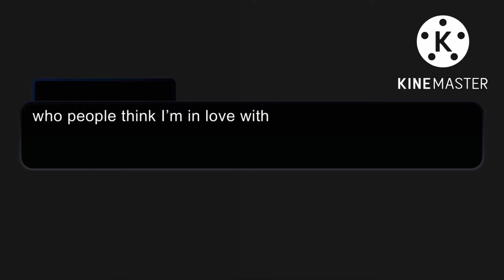Who people think I’m in love with vs who I’m really in love with